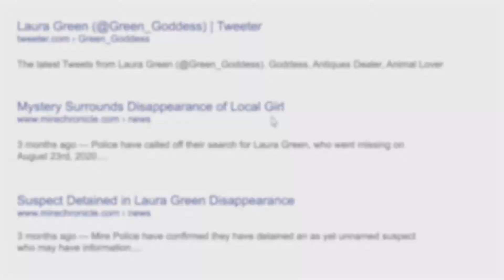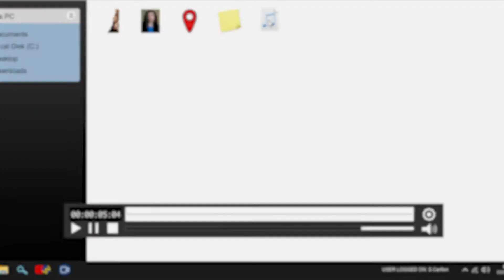INTERVENTION - Official Trailer - Witchcraft Memento style Thriller / Horror Movie Preview for 2022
Film Title: Intervention
Studio/Distributor: Buffalo 8
Release Date: April 22, 2022 (Streaming)
Rating: NR
Genre: Horror
Director: Samesh Ramjattan
Writer: Samesh Ramjattan & Tiffany Flynn
Cast:  Amber Doig-Thorne (The Seven), Bibi Lucille (Purgatory) and Heather Elise Nelson (Hello Au Revoir)
Synopsis: Ever since a near-fatal attack, Laura Green (Doig-Thorne) has suffered from a rare type of Amnesia that causes her memories to be erased every night, once she goes to sleep. Each morning she must reacquaint herself with her own life, painstakingly piecing together fragments of her jagged past from cryptic clues on her computer. When her friends video call her to celebrate her birthday, reminding her of a life she cannot recall, she becomes suspicious. Are they being completely truthful? Are they even her real friends? Soon, Laura learns that her friends are not who they say they are, and the truth behind her attack harbors the key to a sinister twist to her own identity.